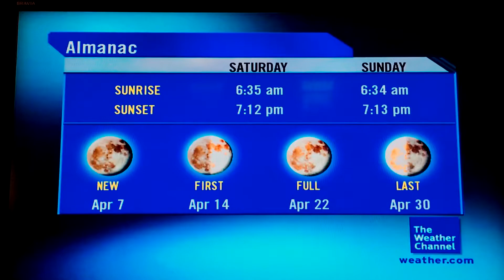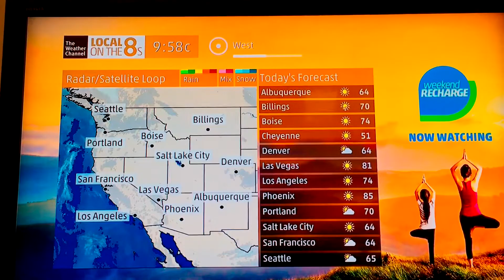DIRECTV Local on the 8s - Ontario, CA (April 2, 2016 7:58 AM PDT)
Another Local on the 8s for my area. For some reason, the weather icons do not show up in the 7-day product.